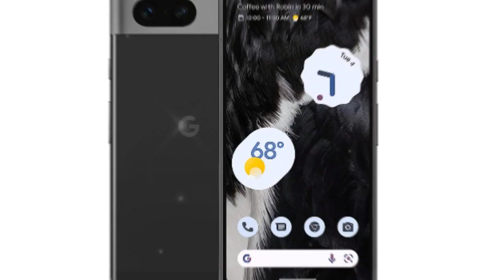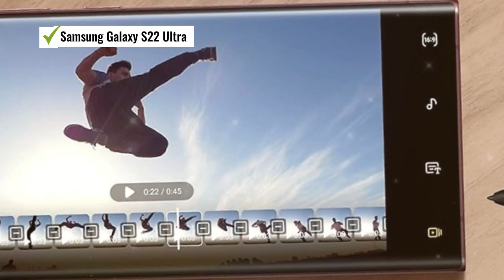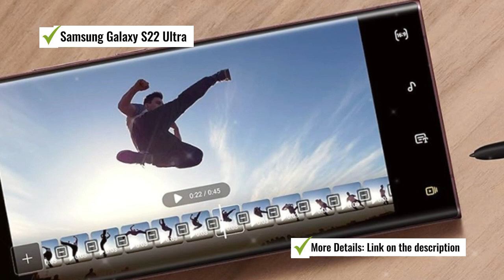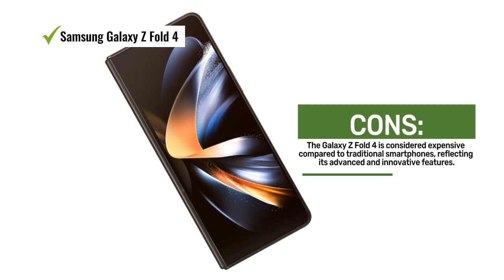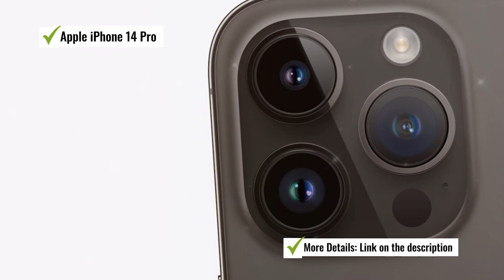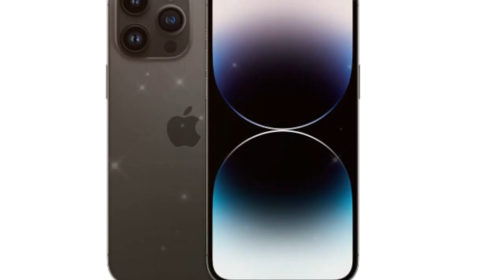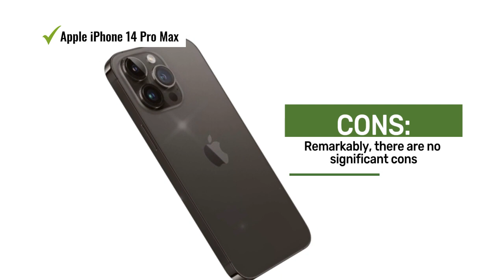Top 5 Best T-Mobile Phones [2023] for Unbeatable Connectivity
Top 5 Best T-Mobile Phones for Unbeatable Connectivity

◼️See Price:
5. Google Pixel 7 Pro✔
4. Samsung Galaxy S22 Ultra✔
3. Samsung Galaxy Z Fold 4✔
2. Apple iPhone 14 Pro✔
1. Apple iPhone 14 Pro Max✔

Some more T-Mobile Phones:
OnePlus 10 Pro✔
SAMSUNG Galaxy S23 Ultra✔

We appreciate your support. By doing so, you'll stay updated with future videos similar to this one. Thank you once again for your engagement, and we look forward to bringing you more exciting videos in the future!

Smart Tech Zone is a participant in the Amazon Services LLC Associates Program, an affiliate advertising program designed to provide a means for sites to earn advertising fees by advertising and linking to Amazon.com.

Best T-Mobile Phones
Top Mobile Experience Picks
T-Mobile Phone Review
High-Performance T-Mobile Phones
Phone Comparison
Top-Rated Wireless Freedom
T-Mobile Phone Features
Phone Innovations
T-Mobile Phone Selection
Phone Benefits
Phone Expertise
Phone Buying Guide
Ultimate T-Mobile Phones
Connectivity and Choice Innovations
Connectivity and Choice Wireless Upgrade
Connectivity and Choice Unbeatable Connectivity
Connectivity and Choice Wireless Freedom
Connectivity and Choice Mobile Excellence
Connectivity and Choice Phone Excellence Revamp Your Mobile World
Connectivity and Choice Phone Excellence Choice Meets Innovation
Connectivity and Choice Phone Excellence Achieve Mobile Brilliance
Connectivity and Choice Phone Excellence The Future of Wireless Choices
Connectivity and Choice Phone Excellence Connect in Style
Connectivity and Choice Phone Excellence Elevate Your Connectivity
Connectivity and Choice Phone Excellence Wireless Choices
Connectivity and Choice Phone Excellence Connect in Style with T-Mobile
Connectivity and Choice Phone Excellence Unbeatable Wireless Freedom